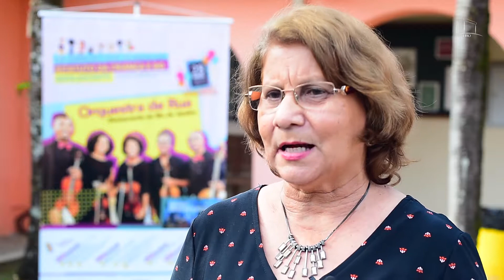Comemorações dos 28 anos do Eca contam com “Orquestra de Rua” e “Minhas Raízes